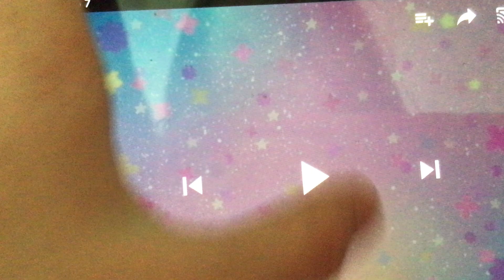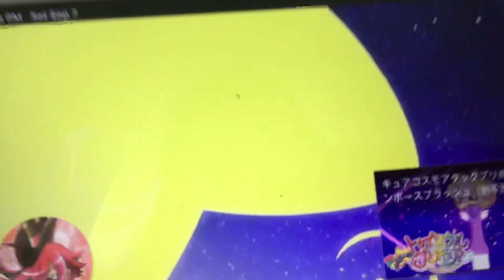cringe op of star twinkle